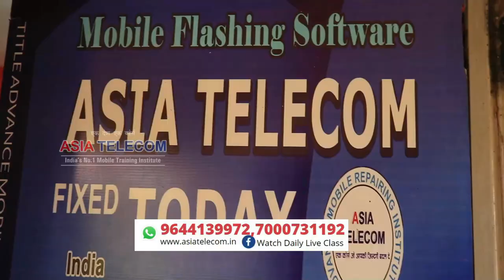Gym trainer दो बार CPU लगाया !! Manish मार्किट से ले कर गफ्फार मार्किट तक के स्टूडेंट की जुबानी 📱